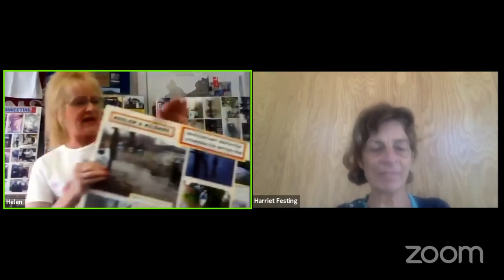30 minutes with Helen Lekavich, Floodlothian Midlothian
Higher Ground LIVE session 4: Illinois: Helen Lekavich is the inspiring leader of Floodlothian Midlothian, and the woman behind our most famous 'I Flood and I Vote' photo. In 2020, Helen was profiled in People magazine’s Earth Day edition among others such as Julia Louis-Dreyfus, Robert Redford, Jaden Smith and Jane Fonda.